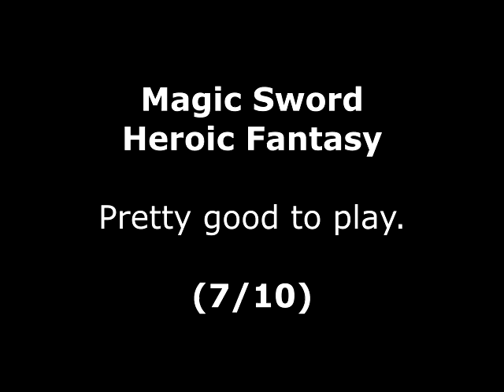Magic Sword - Heroic Fantasy Review for the Arcade by John Gage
Magic Sword is a hack and slash game that came out in 1990 by CapCom. Warning! This video has swearing.